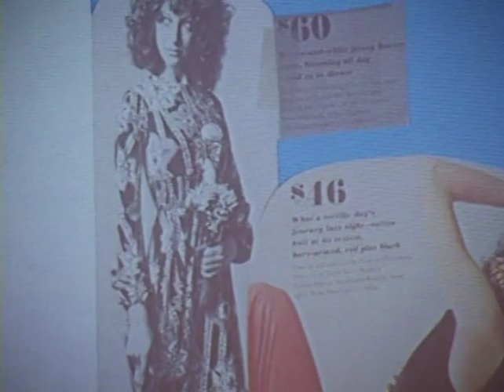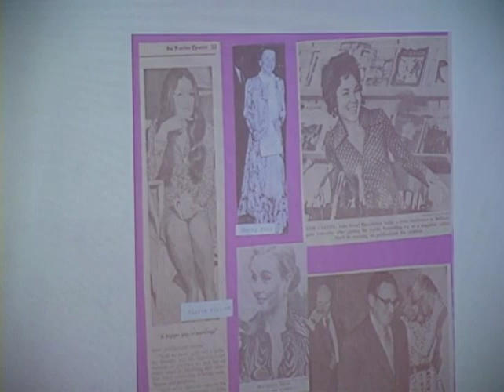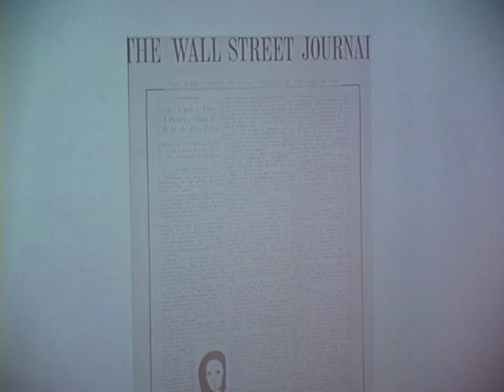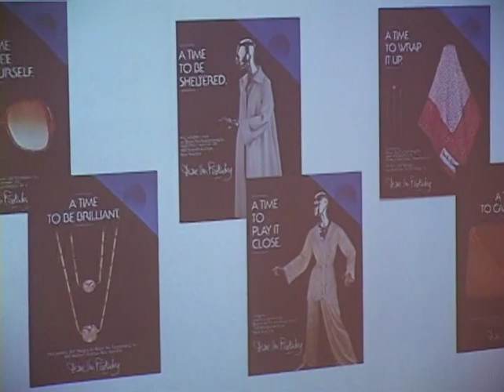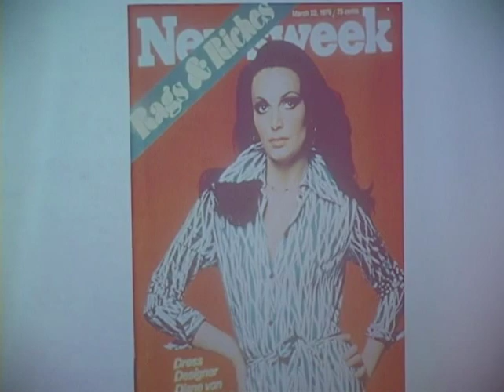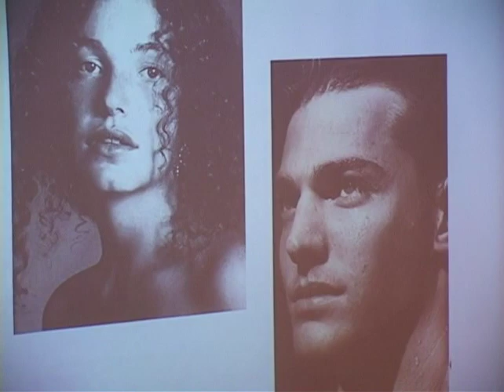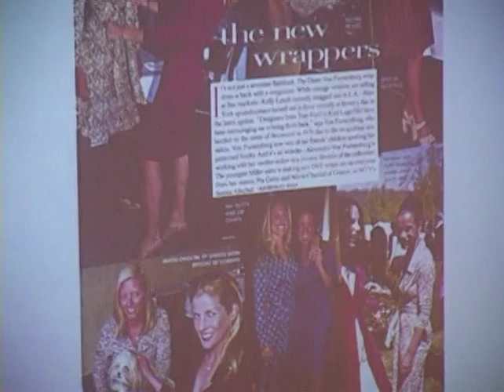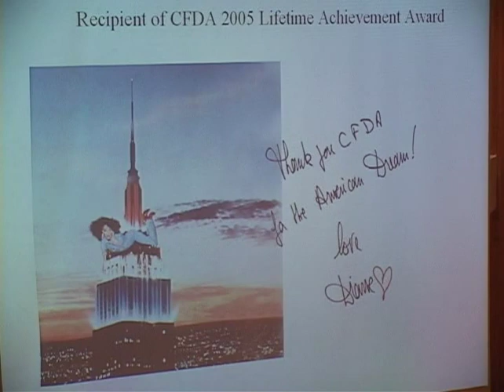Faces and Places in Fashion: Diane Von Furstenberg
Founder and president of Diane von Furstenerg, Inc. Ms. Von Furstenberg shares the story of her personal and professional life through a slideshow of photos from her past.